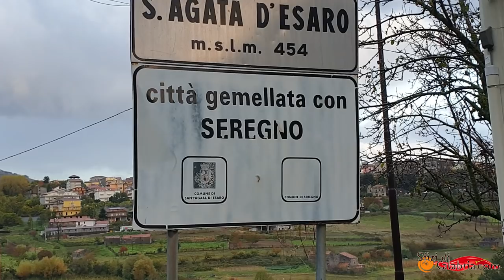🌰La più antica delle sagre Calabresi è a Sant'Agata d'Esaro (cs)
🔴Se volete supportare il mio lavoro e la condivisione sempre gratuita dei miei video, potete fare una piccola donazione come aiuto

🌰 Ogni secondo fine settimana di Novembre in Calabria ed esattamente a Sant' Agata D' Esaro (cs) cè la più antica di tutte le sagre: quella della castagna. Quest'anno ho avuto l'onore di essere stato invitato e ve ne porto testimonianza.

👏Ringrazio tutta la cittadinanza per l'accoglienza ed in particolar modo: Bar Centrale (s.agata) - Pizzeria Ristorante l'Acquario, Panificio S.Francesco, Maurizio Arcuri

▼▼Le nostre Playlist Video▼▼

Trovate tutta la linea dei salumi artigianali Calabresi e non solo sul nostro sito ufficiale, vi ricordo che facciamo spedizioni in tutta Italia ed Europa con corriere espresso.